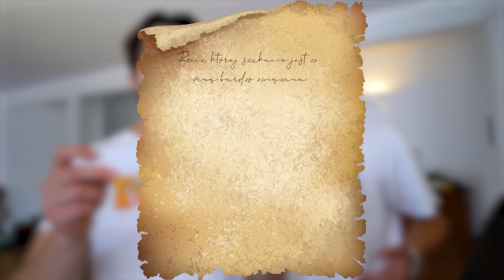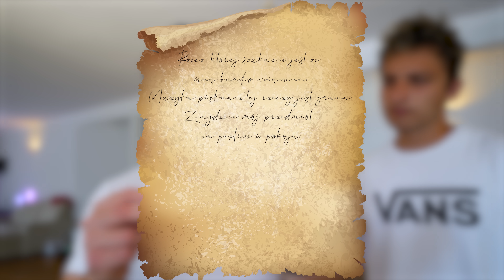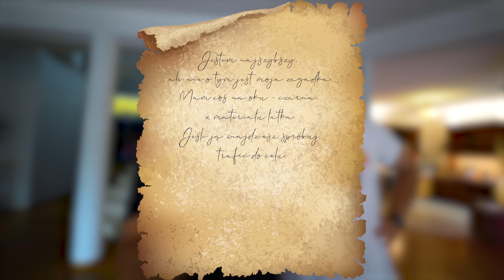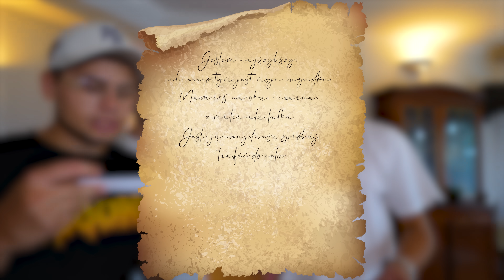ZAMOWILISMY NOWE HAPPY MEALE FNAFF!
➤ Subskrybuj po odcinki codziennie o 18:00!